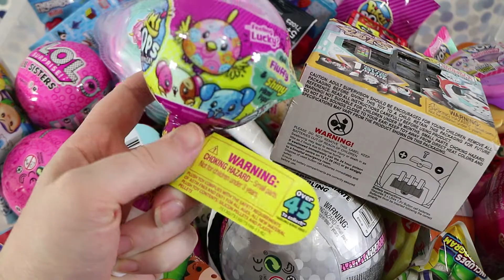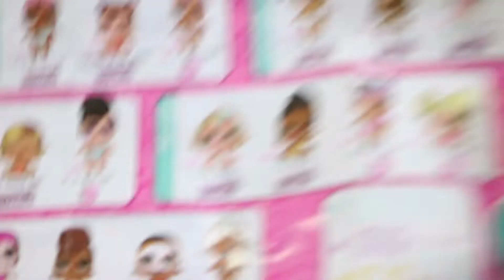Mystery Mix #44 Random Toy Surprise Opening LOL Bubble Drops Lego + More! | Birdew Reviews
We open 4 random blind bags/boxes each! LOL Lil Sisters, Pikmi Pops Bubble Drops, Happy Places, Lego Harry Potter + more!